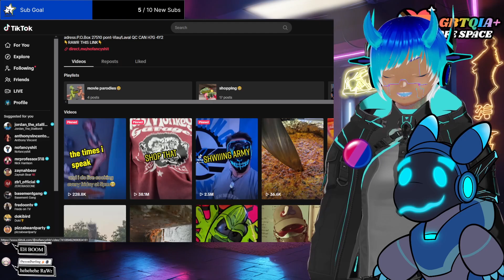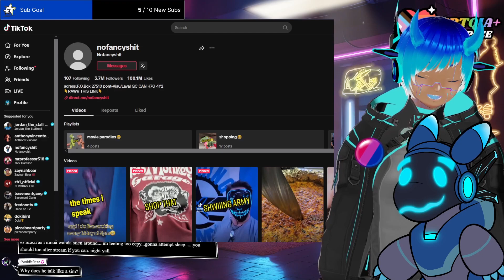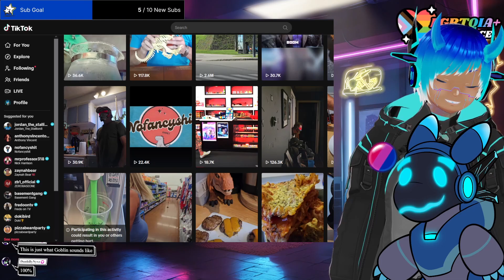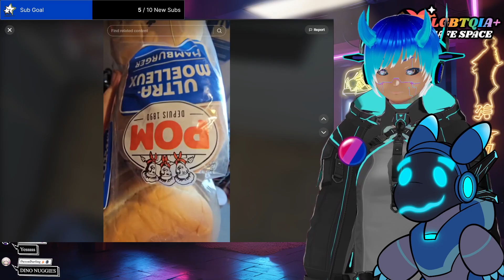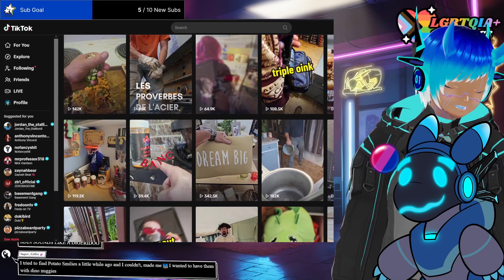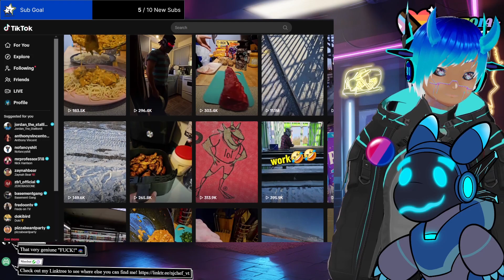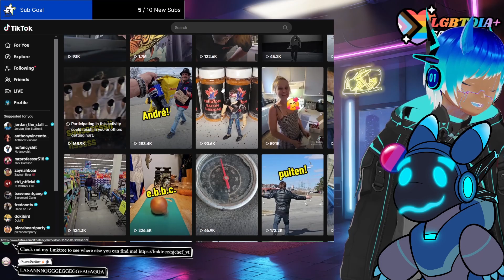NJChef Reacts to NoFancySh*t Part 3!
Everyone's favorite Québécois gremlin!
Hi! The name's NJChef, I'm a Cyber Star Dragon VTuber and a former professional chef! I stream a variety of games! Come hang out and join The Lair!
Join Membership for exclusive perks!
-Member's Only streams!
-Early access to videos!
-Emotes and Community Badges!
-Exclusive shout-outs!